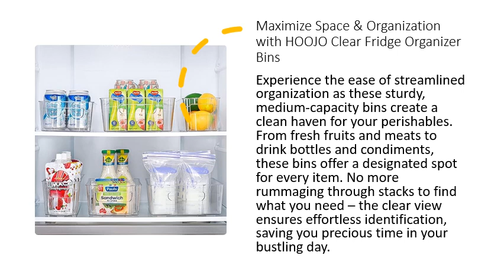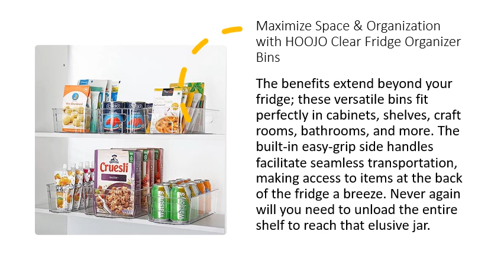Maximize Space & Organization with HOOJO Clear Fridge Organizer Bins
Tired of your fridge and pantry being a chaotic mess? Discover the solution with the HOOJO Refrigerator Organizer Bins - a set of 2 clear plastic bins designed to transform your storage space. Measuring 12.5’’ L x 6.3” W x 3.5” H each, these versatile bins offer a clutter-free solution for your fridge, freezer, kitchen cabinets, and pantry. Say goodbye to clutter and hello to convenience.

Experience the ease of streamlined organization as these sturdy, medium-capacity bins create a clean haven for your perishables. From fresh fruits and meats to drink bottles and condiments, these bins offer a designated spot for every item. No more rummaging through stacks to find what you need – the clear view ensures effortless identification, saving you precious time in your bustling day.

The benefits extend beyond your fridge; these versatile bins fit perfectly in cabinets, shelves, craft rooms, bathrooms, and more. The built-in easy-grip side handles facilitate seamless transportation, making access to items at the back of the fridge a breeze. Never again will you need to unload the entire shelf to reach that elusive jar.

Crafted from high-quality, shatterproof, and BPA-free polyethylene, these organizer bins are not only durable but also food-safe. Easily maintained, they can be hand-washed with mild soapy water, ensuring a long-lasting companion in your quest for an organized home. Elevate your storage game with HOOJO Refrigerator Organizer Bins – the practical solution to decluttering your space and simplifying your life.